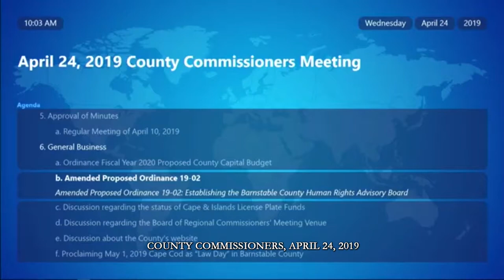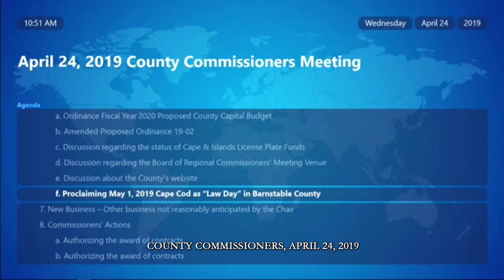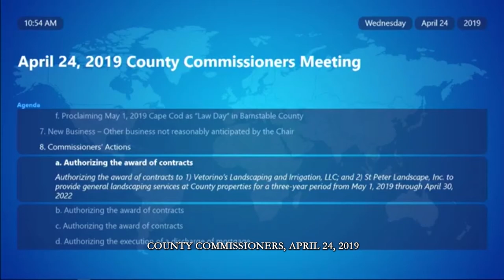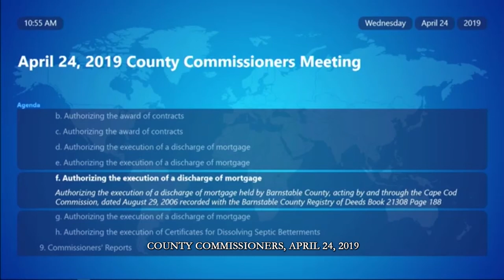April 24, 2019 County Commissioners Meeting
The proceedings of the April 24, 2019 County Commissioners Meeting